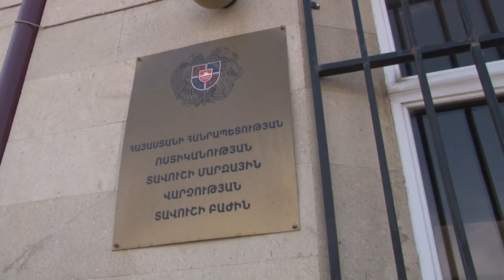Ապօրինի ծառահատումների դեմ Տավուշի ոստիկանների պայքարի դրվագներ.